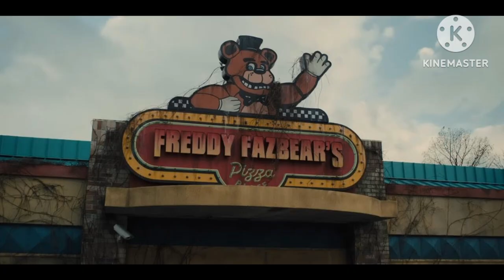finding Nemo animated version part 36